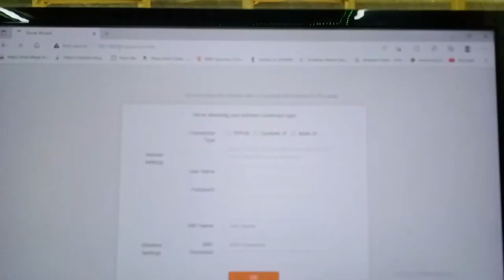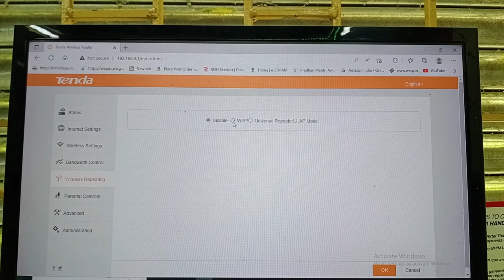WiFi Router Tenda f3 | review| setup| configuration in (bengali)